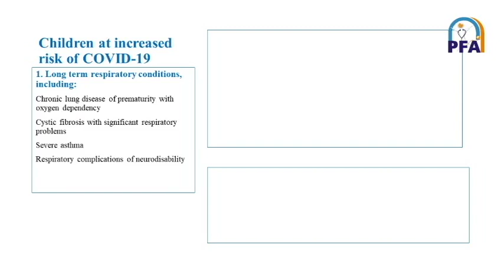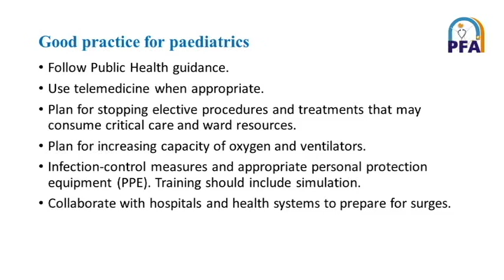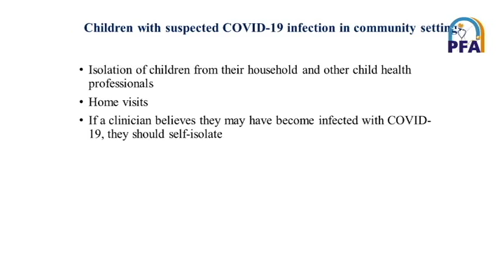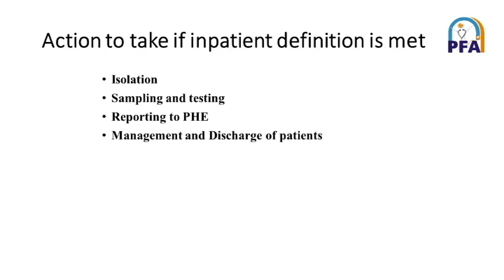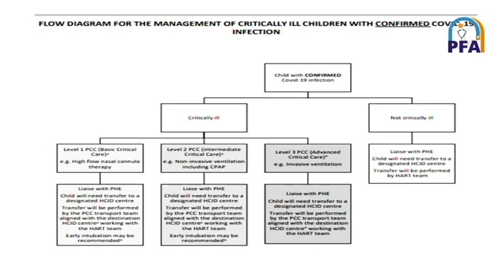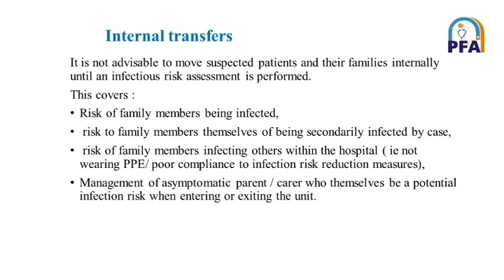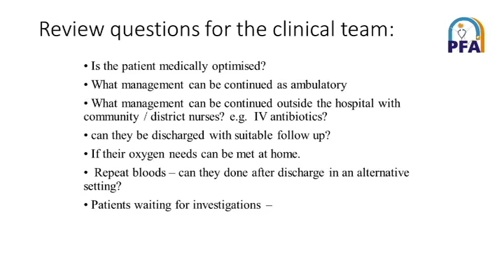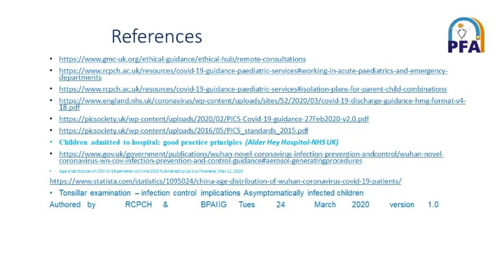Lecture #5: Clinical guide for management of Pediatric patients_COVID - 19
A-Z Comprehensive Course about COVID – 19 Pandemic
Dr. Randa Darwish
(MD, MRCPCH,  EFB)